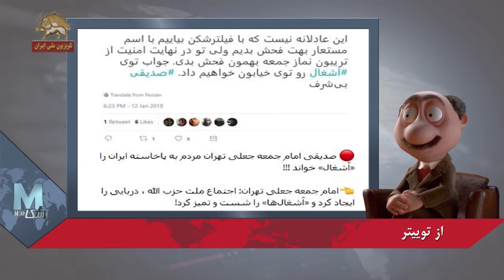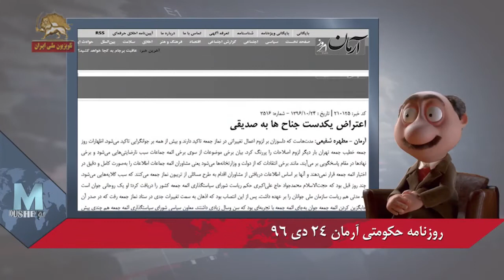موشکاف -این روزها قیام تو فضای مجازی غوغا کرده